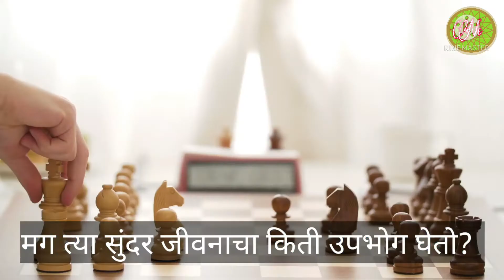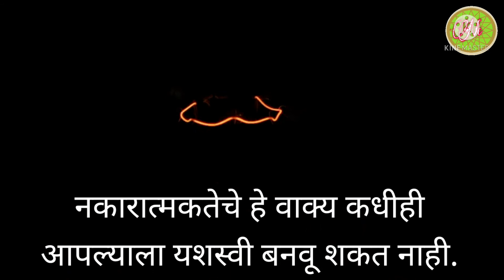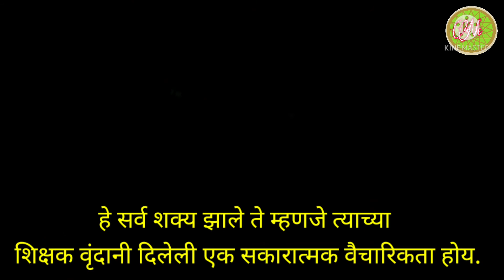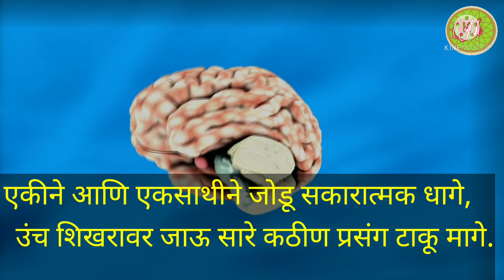जीवनात सकारात्मक रहावे: प्रेरणादायी विचार| Powerful Motivational Video| Motivational Speech|Article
जीवनात सकारात्मक रहावे: प्रेरणादायी विचार| Powerful Motivational Video| Motivational Speech| Thought